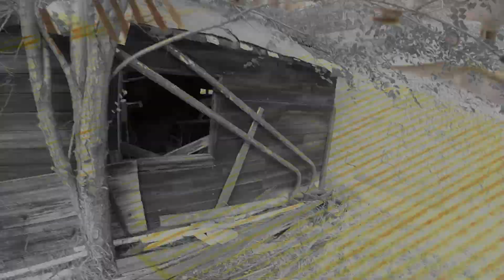Alfy'O & Memo - STALE (Official Music Video)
2nd installment of our Soda Session series.

Title: STALE
Video Directed/Filmed/Edited by: SodaClub
Produced by: BeezWax
Written by: Malcolm Otter & Alfred Owen Busslinger
Mixed & Mastered by: Malcolm Otter

Volume 3 coming October 2020.

Follow Soda on socials.

SodaClub2020.